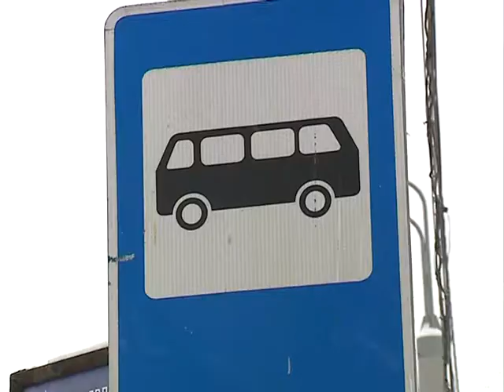По платным парковкам в центре Ярославля планируют провести референдум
В Ярославле проведут референдум, а стоимость проезда в общественном транспорте скоро все-таки вырастет. Эти и другие вопросы обсудили сегодня депутаты муниципалитета на первом в этом году заседании. Подробнее расскажет Нина Колтина.